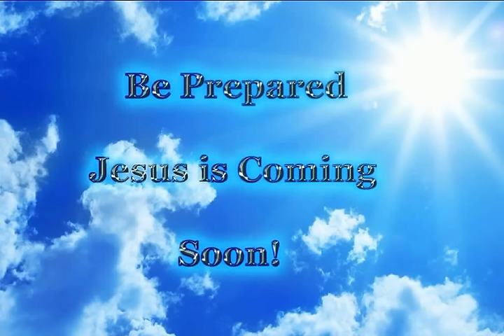"WANIJUA VYEMA BWANA YESU - SISTER ANGELINE"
YOU KNOW ME BETTER JESUS CHRIST; INTO YOUR MOST ABLE HANDS I SURRENDER MY LIFE AND BEING; PLEASE LORD HAVE YOUR WAY